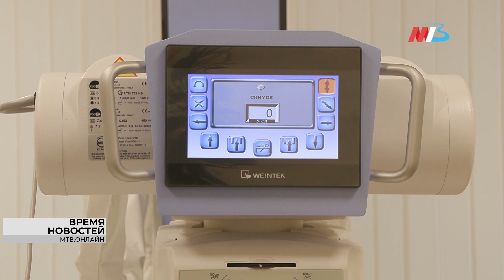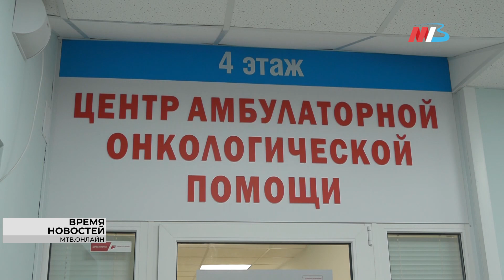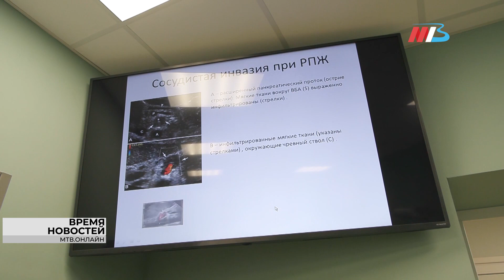В Волгограде завершен масштабный ремонт поликлиники №2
Светлые стены, приятная обстановка, современное&nbsp;медицинское оборудование от зарубежных и российских производителей. После капитального ремонта помещение Волгоградской поликлиники №2 по улице кузнецова,&nbsp;29 открыло двери для своих посетителей!